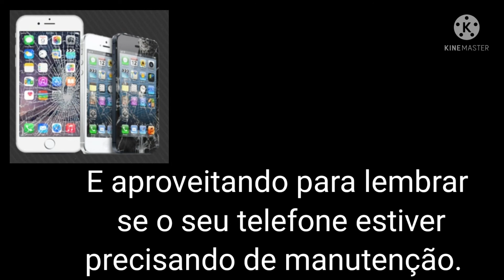Aqua News Bem Na Foto.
piscinas,bombas,filtros
manutenção de bom bas filtros e tudo relacionado ado a piscinas.